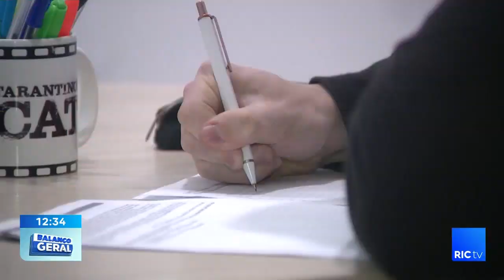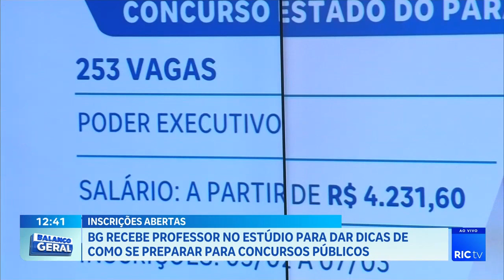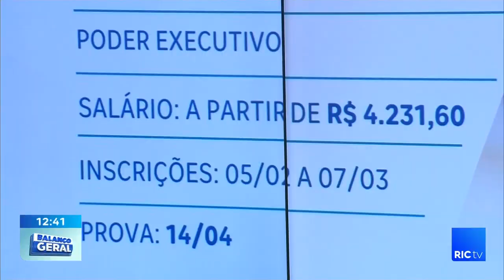BG recebe professor no estúdio para dar dicas de como se preparar para concursos públicos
Inscrições abertas!